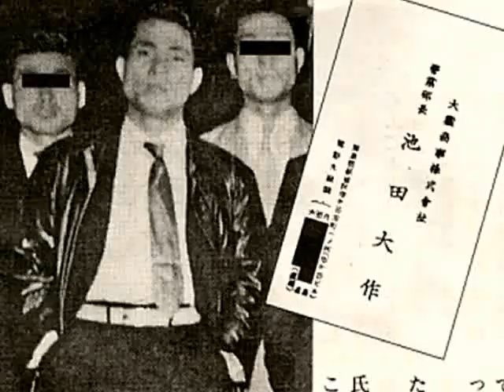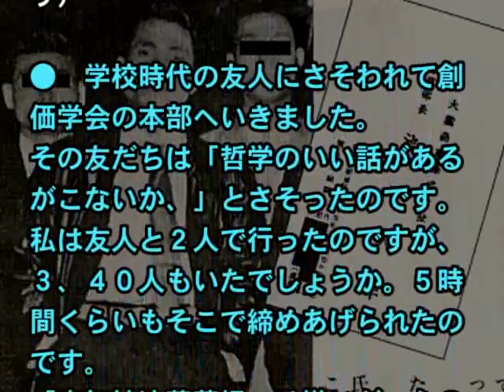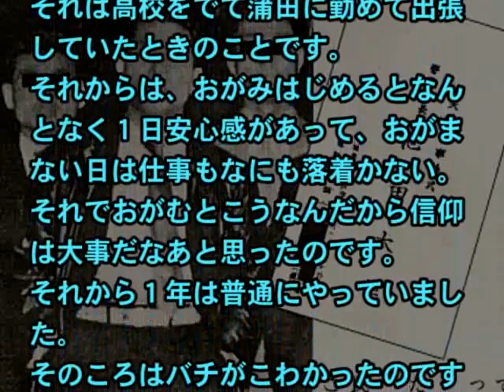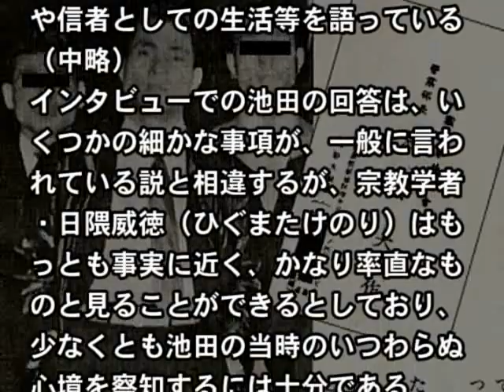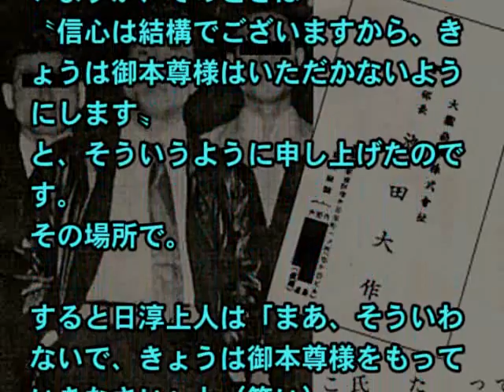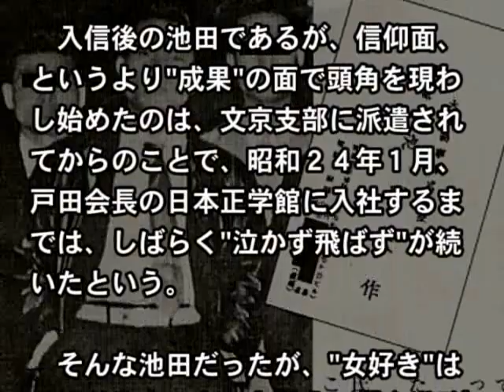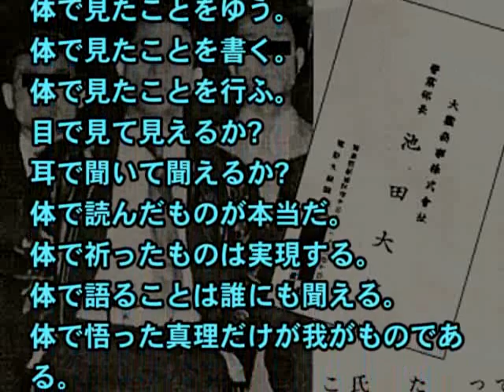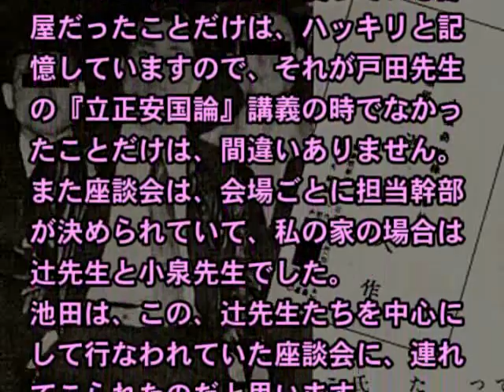08 「人間革命」（ゴーストライター篠原善太郎作）での池田大作入信神話は真っ赤なウソ！（検証 池田本人の証言から）[ドキュメント 創価二世・三世一家４人 創価脱会 !日蓮正宗へ入信 !! ]